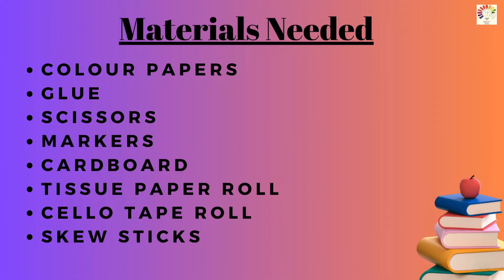Human Body Parts Still Model | Exhibition model for school | External organs | Easy my body parts